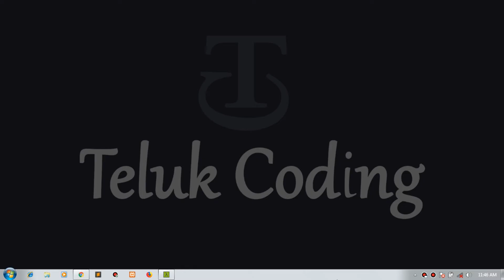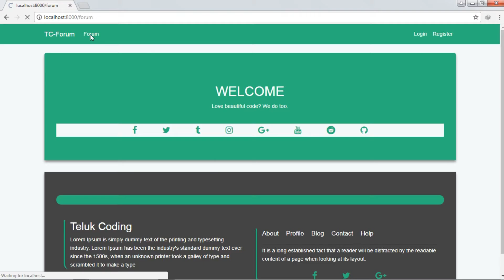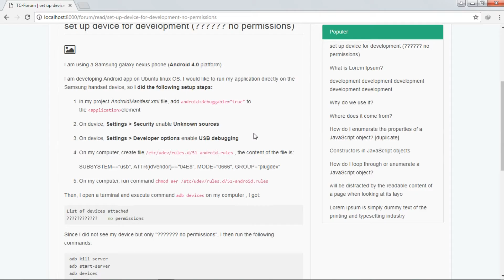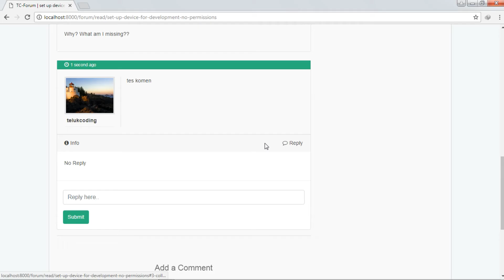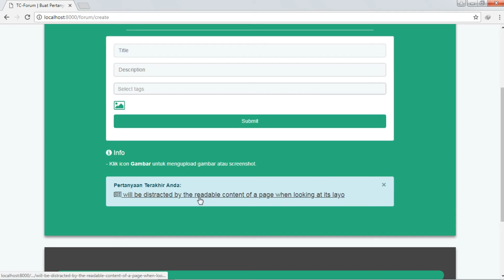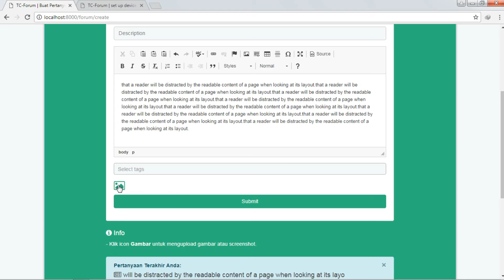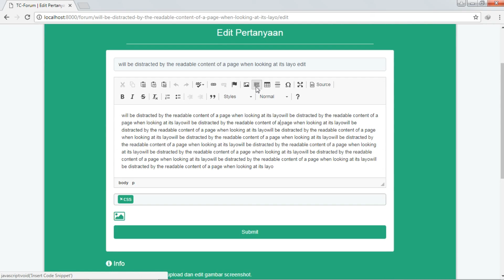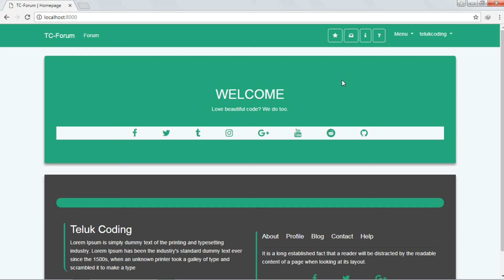Tutorial Laravel Web Forum v2 - Demo / Overview + Pemberitahuan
Sebenarnya sebelumnya saya sudah pernah membuat tutorial web forum ini, namun karena beberapa hal jadi kembali saya buat tutorial ini dari awal, silahkan lihat penjelasannya dalam video.

Meskipun sama dalam pengerjaan, tapi pada versi baru ini saya menambahkan beberapa fitur didalamnya dan tentu dengan tampilan yang berbeda.

Semoga tertarik dan happy coding.